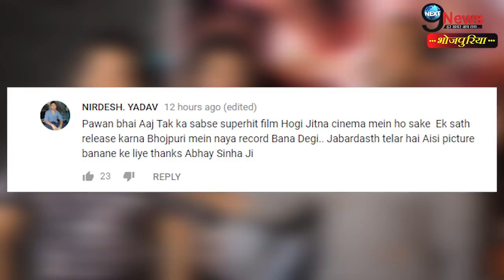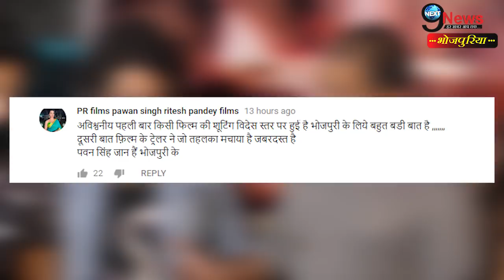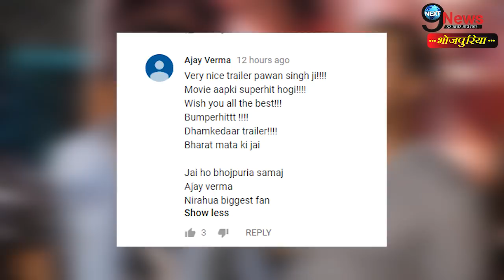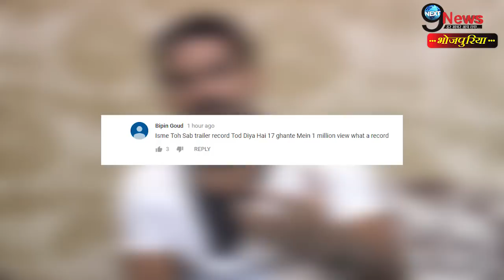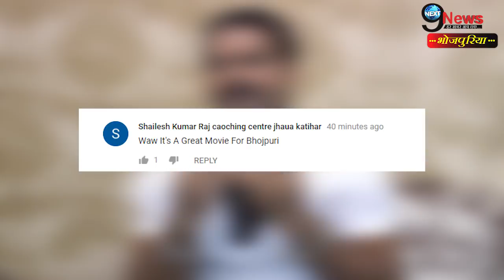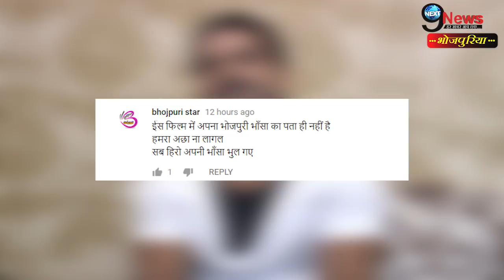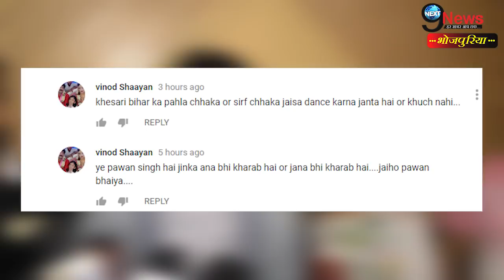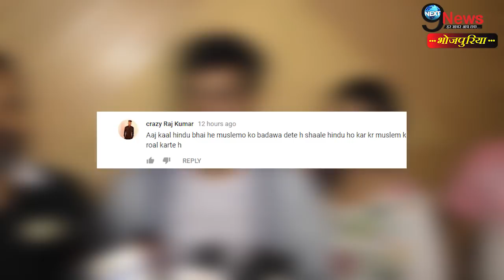खेसारी ने देखा पवन की फिल्म का ट्रेलर दर्शकों से कही ऐसी बात | Maa Tujhe Salaam Bhojpuri Trailer